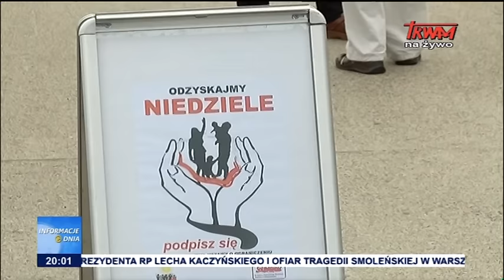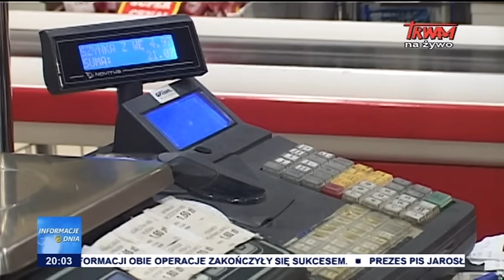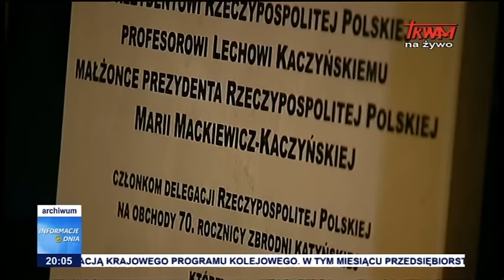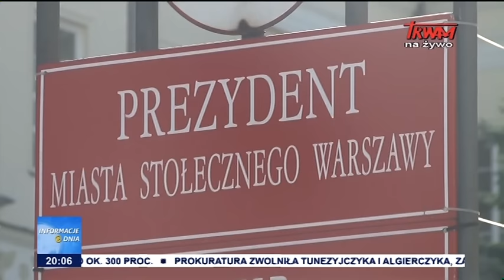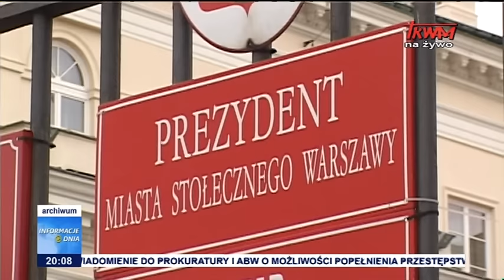Informacje Dnia: 09.08.2016 [20:00]